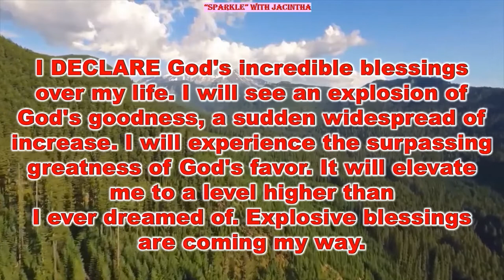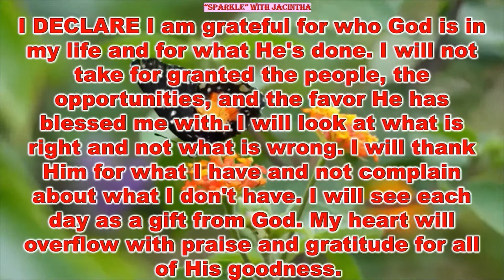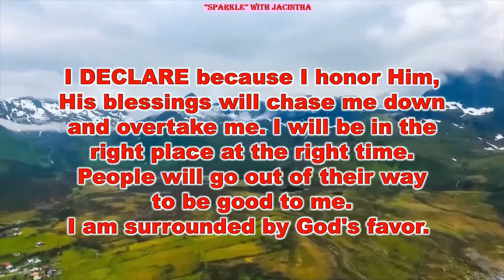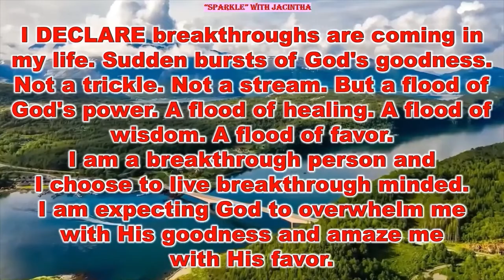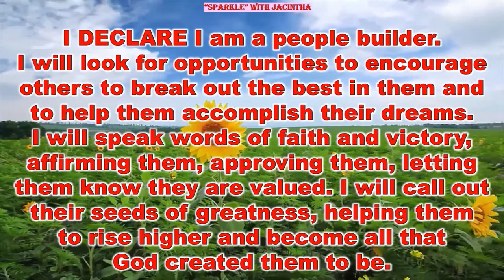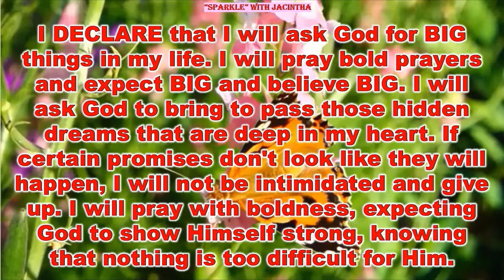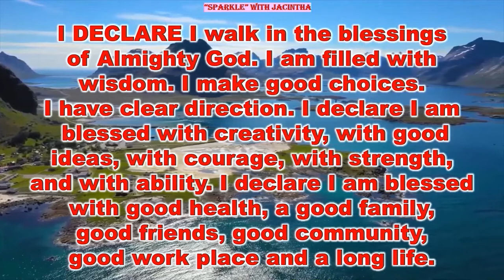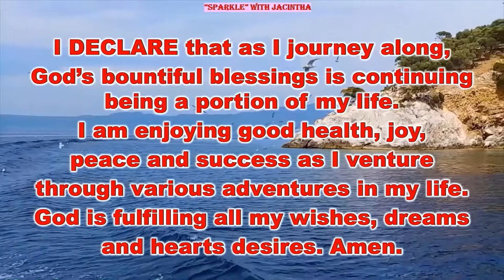Prayer for God's Blessings | Miracle Prayer | Speaking God's Favor on ur Life | Success & Prosperity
Say this Prayer and you will experience Miracles in your life.